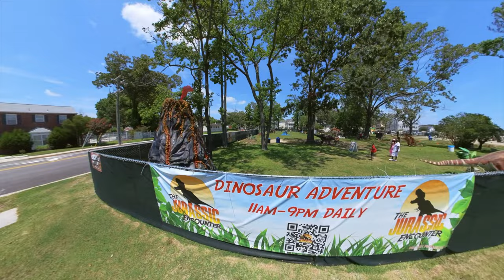Dinosaurs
Very hot out today and I didn't feel all that well so quick test of the Insta360 1inch 360 . . . finally.  Sorry, I suck at it!

My gear . . .

Sony a7R III w/Sony Grip VG-C3EM
Sony a7 IV (video)
Sony a7 IV w/Sony Grip VG-C4EM (stills)

Platypod Extreme
Sirui AM-223 CF Tripod
Godox AD200Pro
Godox V860ii